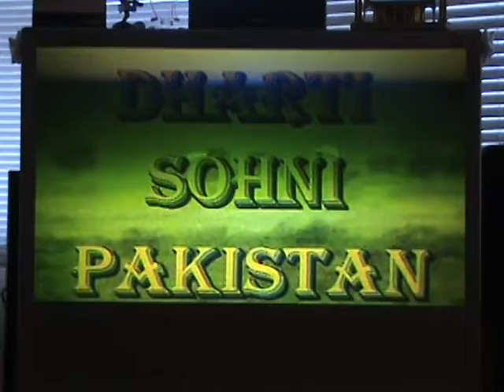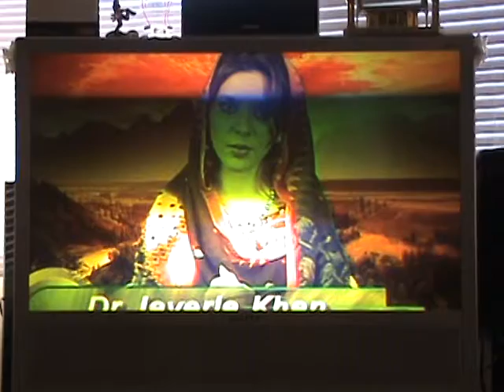Dr.Jawairia hosting aTV show for CityTV Canada(part#1)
DHARTI SOHNI PAKISTAN is a community based weekly entertainment program featuring news from politics to religion,showbiz to life styles and much more..Dr.Jawairia Khan of FM 101 Pakistan hosted few of its shows including this special Moharram program,being telecasted on 19th jan 2008.